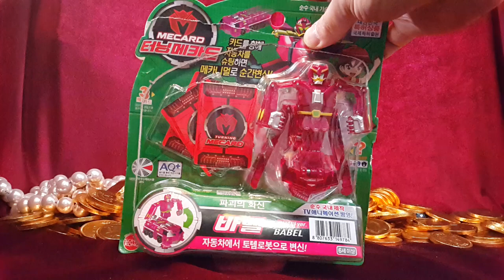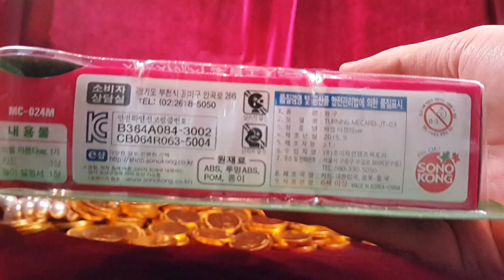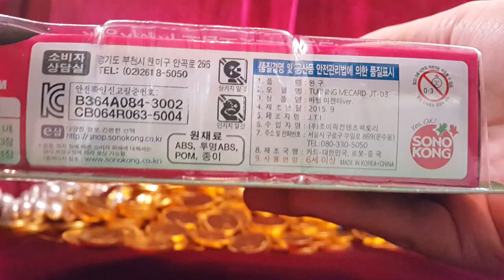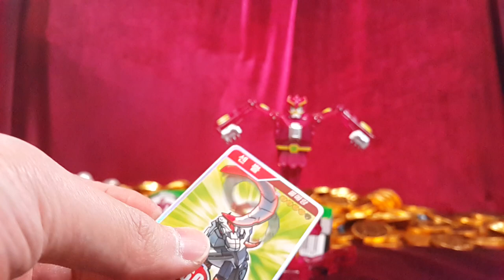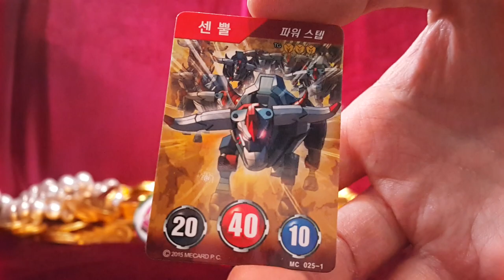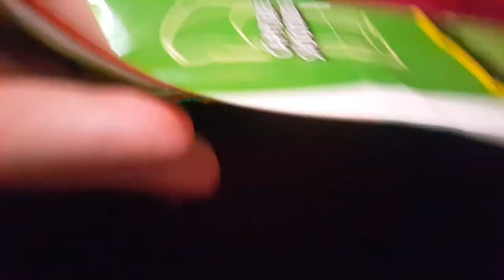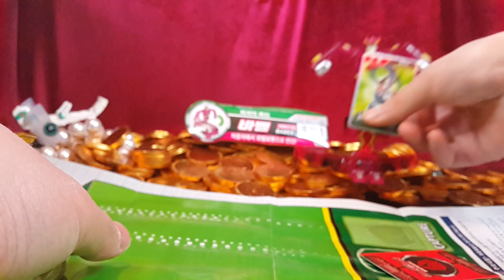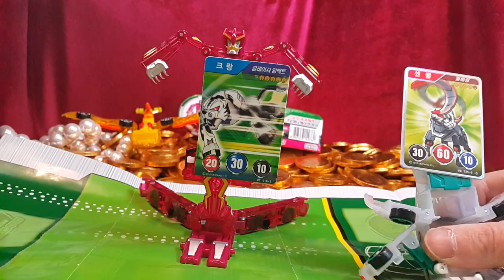터닝메카드 바벨 vs 메가 vs 모스톤 신제품 3종 게임 대결!! 파괴의 화신! 변신 자동차 로봇 Turning Mecard 장난감 황제의 보물창고 No.287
이름:  터닝메카드 바벨 마젠타 ver.
종류:  변신 자동차 로봇
크기:  박스 크기 - 세로 약 cm X 가로 약 cm
           로봇 모드 장난감 크기 - 세로 약 13cm X 가로 약 13cm
           터닝카 모드 장난감 크기 - 세로 약 2.8cm X 가로 약 7.4cm
제조회사: 로봇:J.T.I (중국) / 카드: (한국)
                 / 수입: 초이락컨텐츠팩토리 /판매: 손오공

바벨은 이번에 새로 나온 터닝메카드입니다. 토템로봇으로 변신하는데요, 토템하니까 인디언들의 토템이 떠오르네요. 샤먼킹이라는 만화에 나왔었죠. 그리고 이 로봇 상당한 롱다리입니다!! 자, 지금부터 바벨의 롱다리를 보러 가볼까요?

Name: Turning Mecard W babel magenta ver.
Type: Transformation car robot
Size: Box Size - Vertical about cm X side about cm / Robot mode toy size - Vertical about 13cm X side about 13cm / Turning car mode of toy size - Vertical about 2.8cm X side about 7.4cm
Production company: Robot: J.T.I (China) / Card :(Korea) / import: ChoiRock contents factory / Sales: Sonokong
Manufacturing date: September 2015
Sale price: 18,000 won